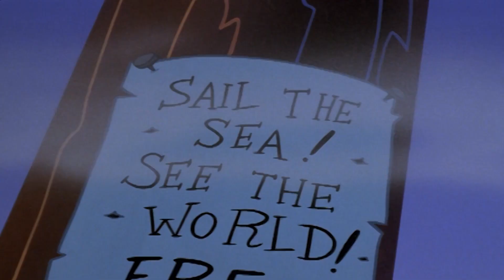Woody Woodpecker - Bad Hair Day | Full Episode | Funny Cartoons for Kids | Cartoons For Children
Winnie has a successful hair dressing salon. In order to cope, she hires help. Alas she chooses the evil Buzzard.